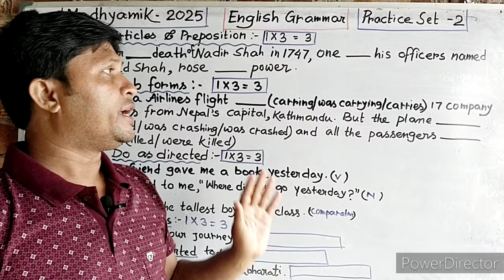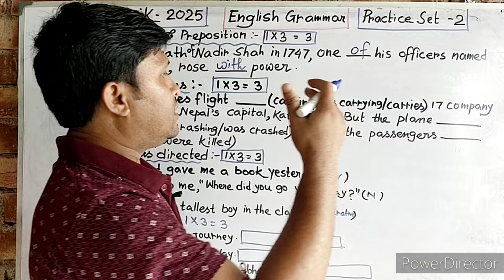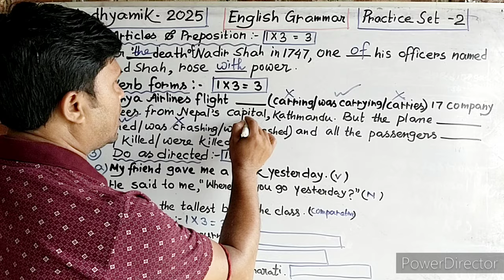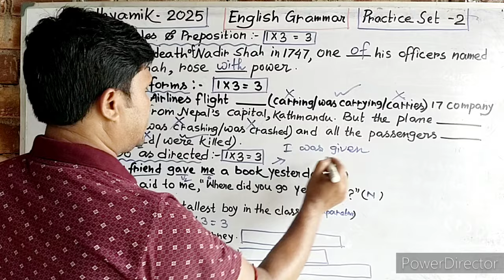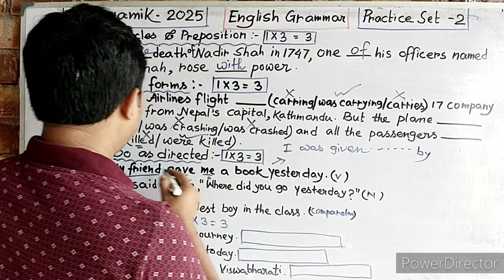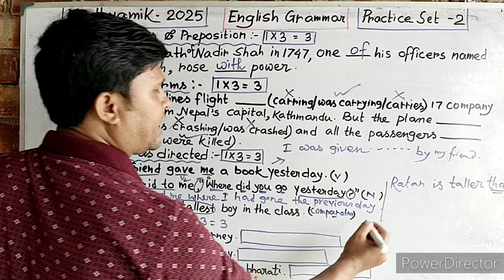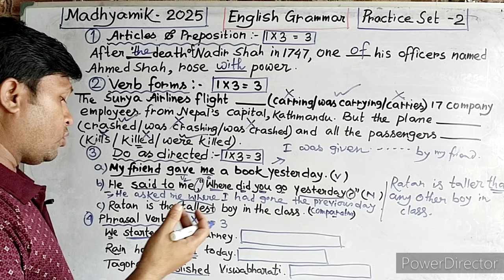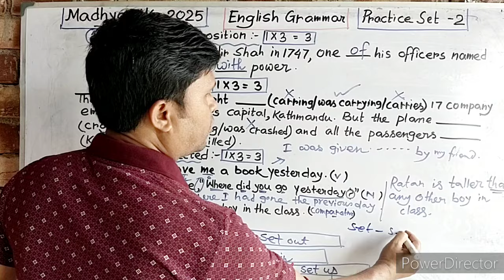MADHYAMIK 2025||ENGLISH GRAMMAR||PRACTICE SET - 2